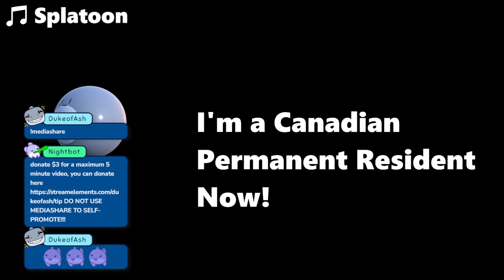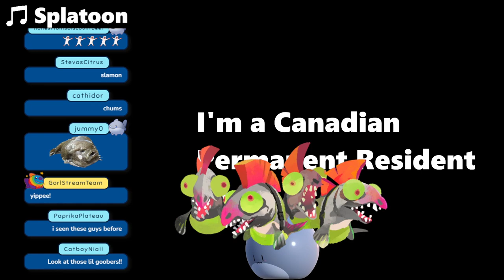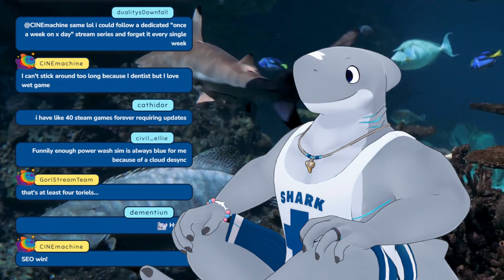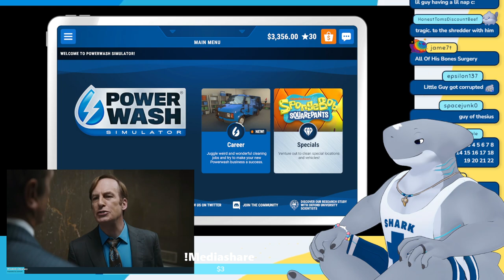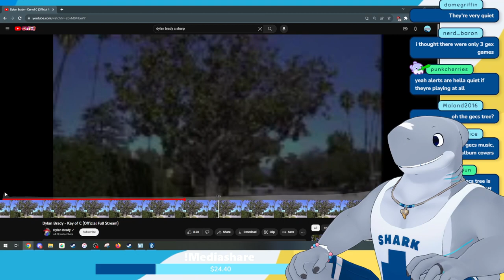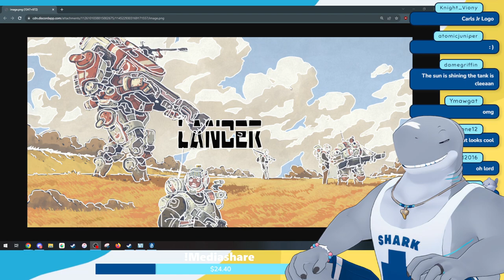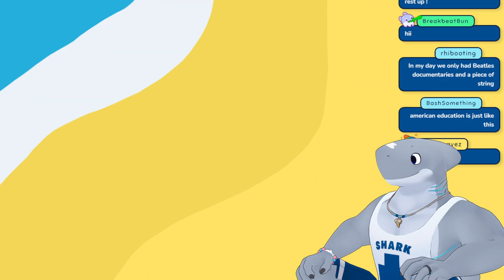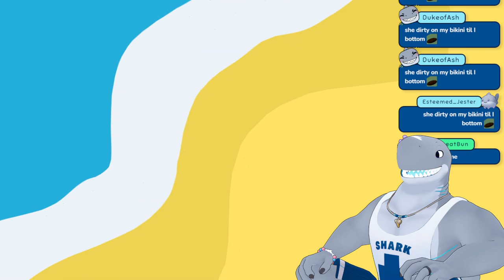Cleaning up Bikini Bottom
Let's chat and PowerWash

2 years on T

0:00 - pre-stream
10:34 - stream